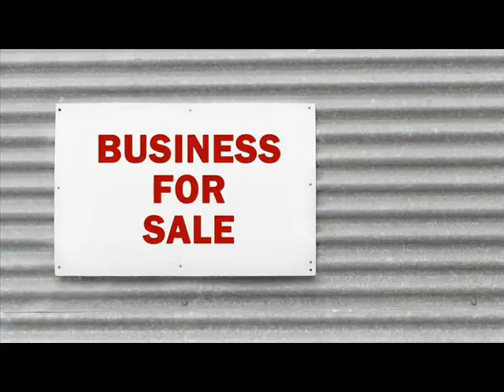Businesses For Sale Amagasaki Japan .wmv